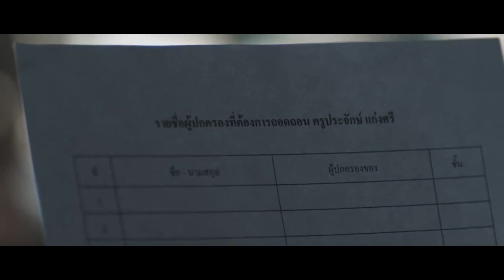A son's love to his mother_short VDO_Believe in the value of gratitude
An emotional short video created by CP Group Thailand. It is about a male teacher in a small rural town. His mother has an Alzheimer's Disease and wander out into town one day. What will happen next . . .

PS: Have some tissues before watching.       (Release : SEP 2018)